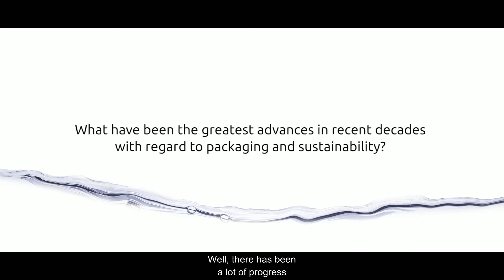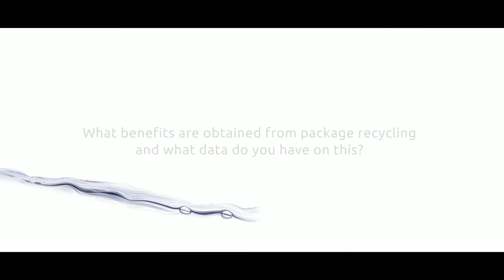Expert Interview - Dr. Teresa Sebastiá Ortiz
Expert Meeting "Hydration and Sustainability".
III International and V Spanish Hydration Congress.
Bilbao, May 13th - 15th, 2018.